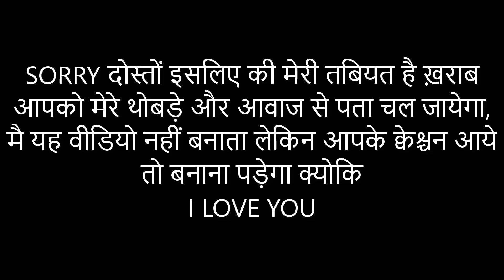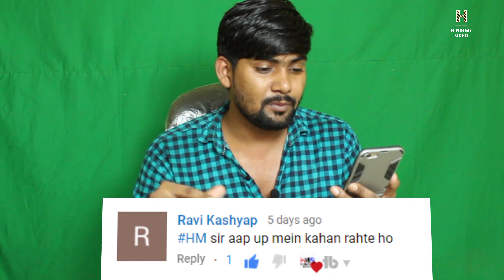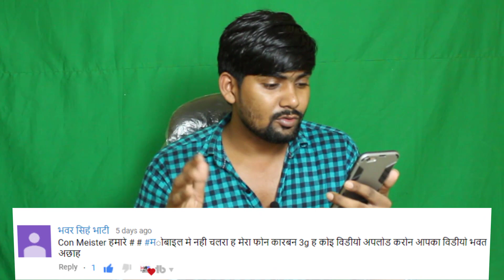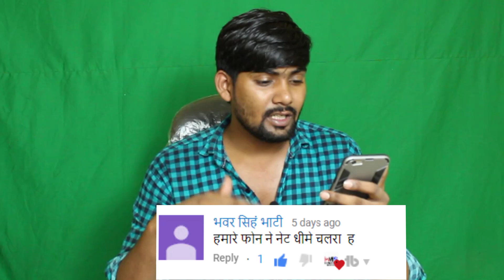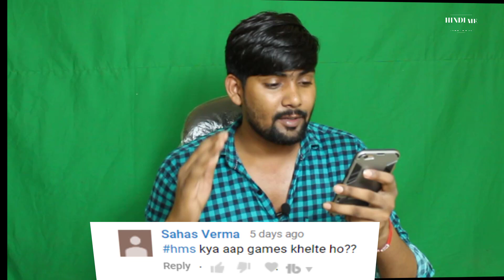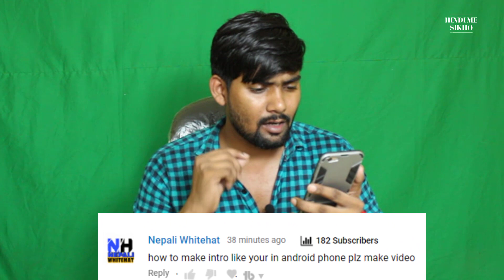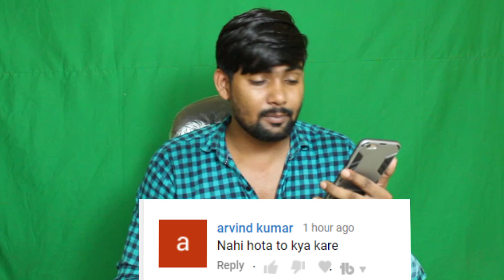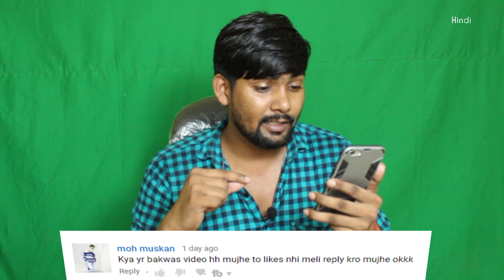How to make dj song in mobile | मोबाइल से DJ गाना बन सकता है की नहीं, DJ गाना किस सॉफ्टवेयर से..